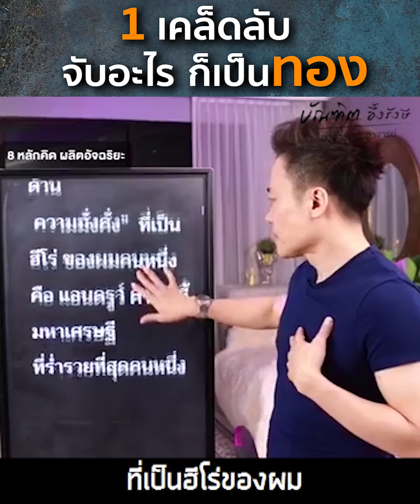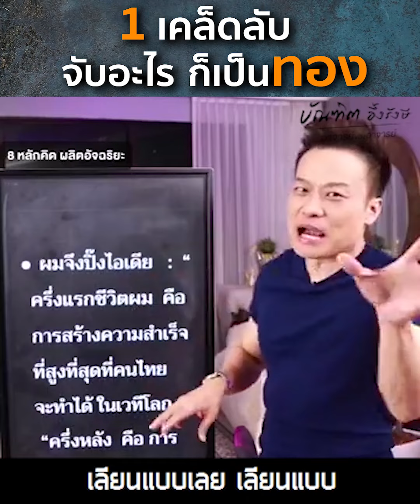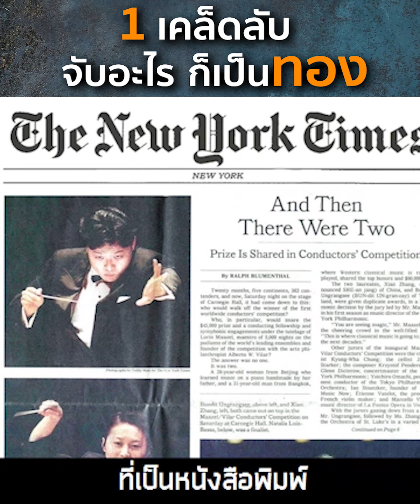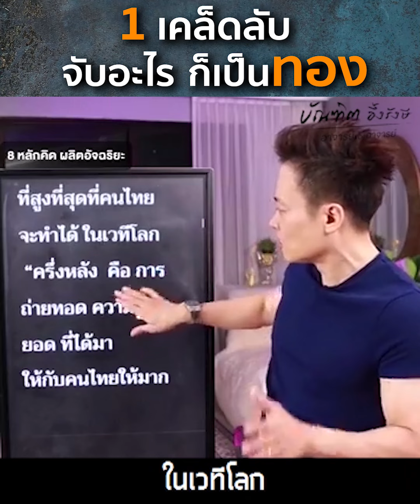1 เคล็ดลับ จับอะไรก็เป็นทอง | Bundit Ungrangsee